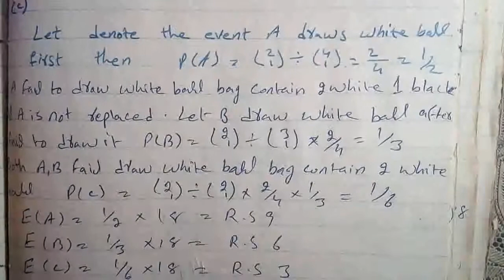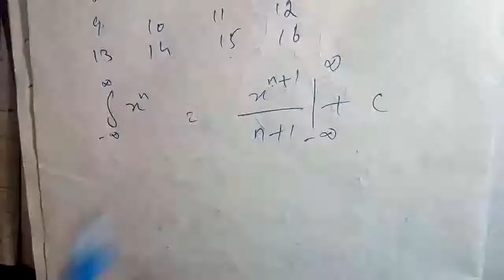Q no 26 to 41 ch no 7 random variable bsc and bs hons statistics Mathcity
math.city,
On this channel you will learn that sampling with replacement and without replacement and different types of sampling. Discrete and continuous probability , disjoint sets , mutually exclusive set, simple and composite indax no , chain base mathod, weighted and unweighted aggregative average ,complex no , the argand diagram , demoivers theorem, roots of a complex no ,basic elementary function of trigonometry, logarithms function, inverse hyperbolic & inverse trigonometric function, complex power,  summation of series and so on.

`On this channel you will get information related to MATH and STATS and on this channel also may you provide of Middle Metric Diplomas  F.S.C / I.C.S / I.COM / B. COM / D.COM / F.A / B.A / B.S (hons)  / B.S.C /  and all type of Questions . If you want solution of any Question please comment us we shall send you link of related Question on this page .This online video tutorial / lecture / lessons shows how to you learn basic Arithmetic / Main functions of math / Sets function / Partial derivative / and different type of laws fast and easy  . It contains plenty of examples and including drill quizzes to help you boost your math skills to the next level. Whatever you are in middle school, college or an adult who want to learn math, this video is especially for you so that you can grow your math skills. this math video is great for kids and students who wish to excel at it. This channel contain math practice program / bsc math calculus with analytic geometry / math problems with formulas  / math solver / Math practice / math classes / basic math / world of math /math lessons / bsc math lecture / math learning resources / online math results / math courses / free math concepts and so on. This channel only 4 u and it work like learning tutor , math planet , according math tutor , math online work , home school math ,everyday math solutions , math projects, this channel clear your concept of math. please subscribe our Channel and  thanks for watching us.